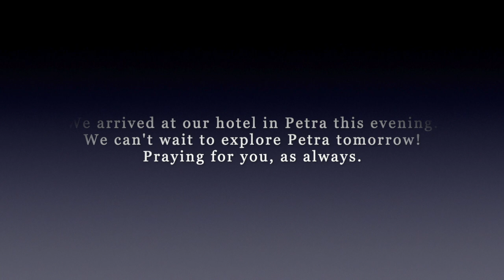Day 5 of CMOQ in the Holy Land 2019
Today, the pilgrims from Cathedral of Mary Our Queen had Mass on the Mount of Beatitudes, crossed into Jordan, visited Mount Nebo, and more. Please enjoy this daily vlog of our travels!